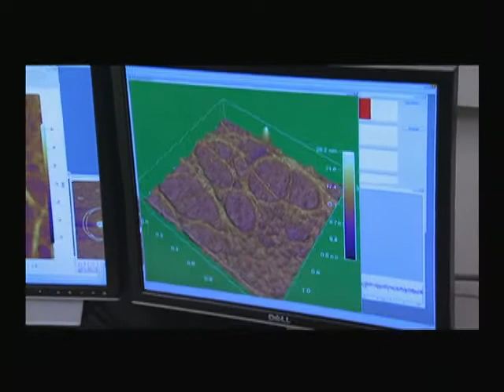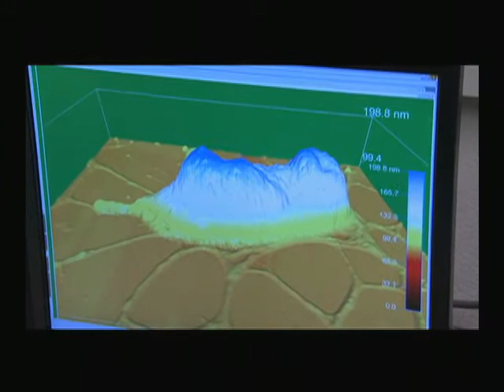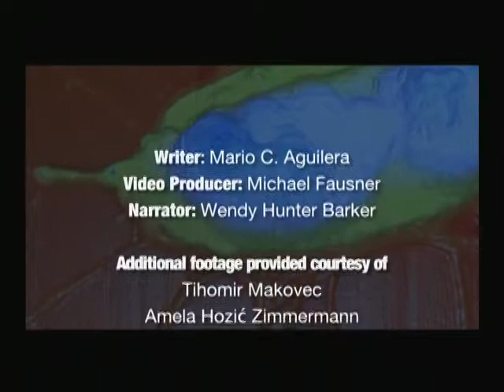The Origins of Slime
Scripps graduate student investigates cause of mucilage outbreaks in her native Adriatic waters. Series: Scripps Profiles [Science] [Show ID: 18140]